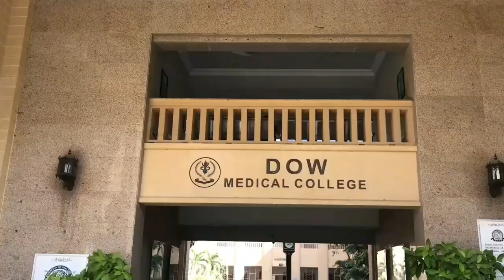Beautiful View of Dow Medical College, Dow University of Health Sciences, Karachi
Beautiful View of Dow Medical College (DMC Campus), Dow University of Health Sciences, Karachi